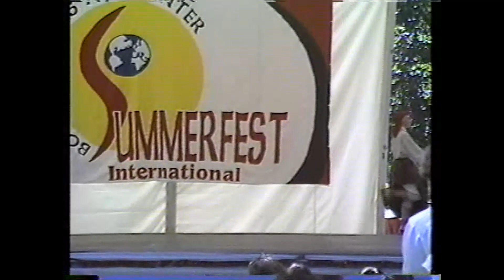Bountiful SummerFest - Latvian Clog Dance; Latviešu tupelīšu deja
Latvian folk dancing, performed by folk dancers and musicians from Riga, Latvia, at an international folk dancing festival in the Salt Lake City Metropolitan Area, probably in the 1990s. Videographer: Laurel R. Smith.

Latviešu tautas dejas, ko izpilda tautas dejotāji un mūziķi no Rīgas, Latvijas, starptautiskā tautas deju festivālā Soltleiksitijas metropoles apgabalā, iespējams, 90. gados.